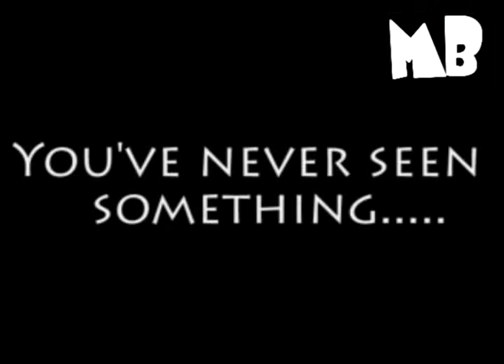TRAILER: Wally Wallace-The Beginning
A test trailer for a series beginning this summer. A full trailer will be released near the end of June.

Also check our myspace, which is currently under layout construction